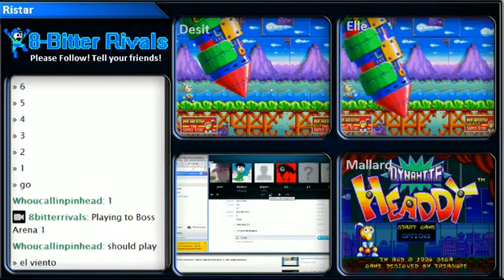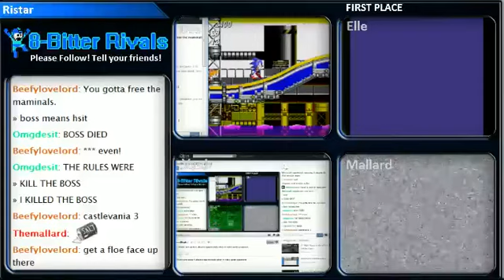8-Bitter Rivals - Let's Play Ristar / Dynamite Headdy / Sonic 2